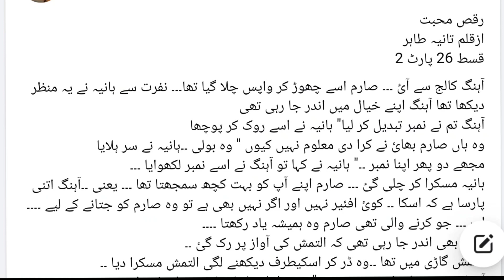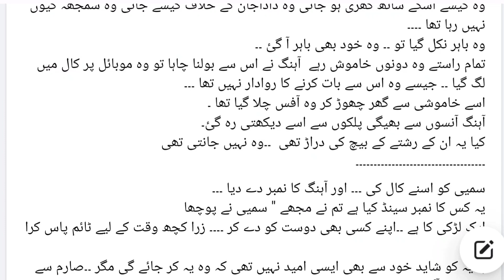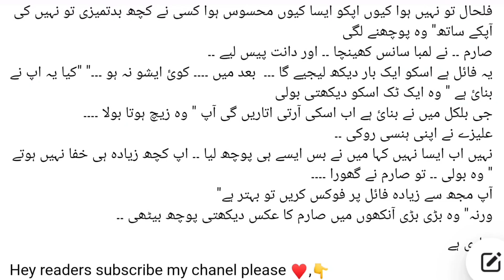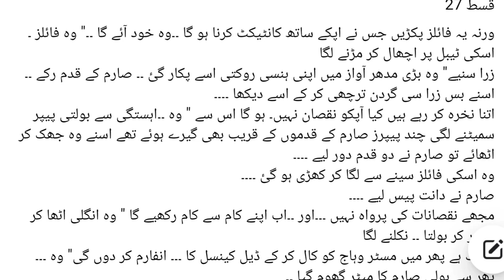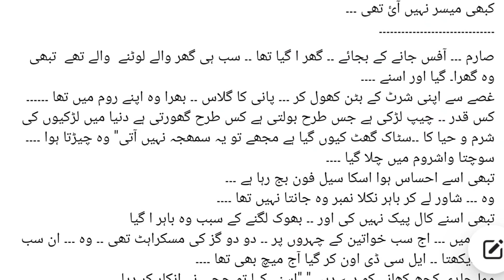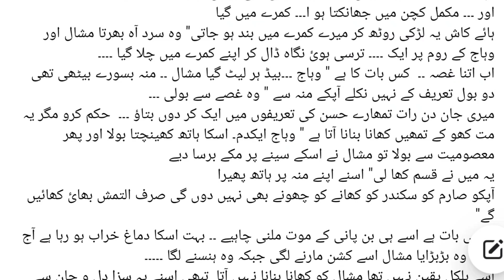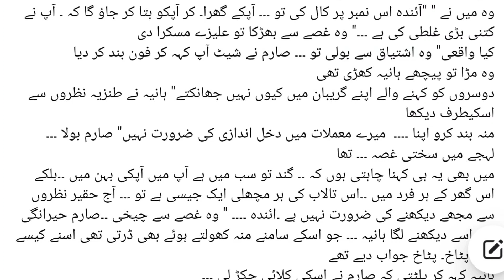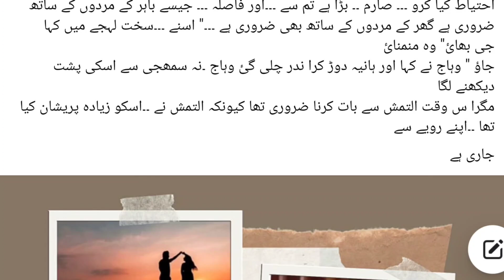Raqs e Muhabbat By Tania Tahir|Cousin marriage based|Rude Hero Based|Joint Family System